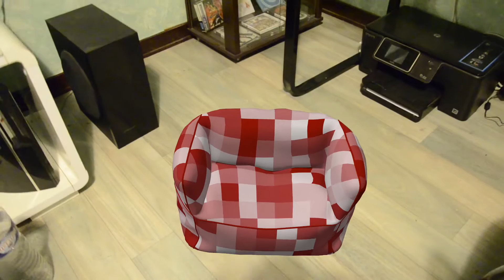Tracking Camera 3D After Effects CC ( Objets 3D ) with Video Copilot - Element 3D - 3DS Max - Effet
Incrustations Suivis cameras 3D After Effects CC.

Tracking Camera 3D in real Life.

La Vincorporation 2014.